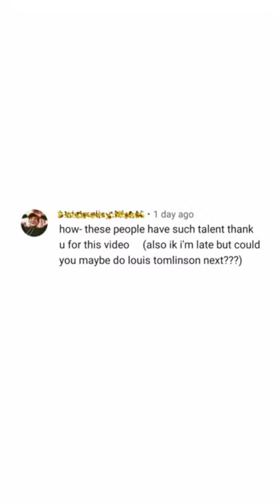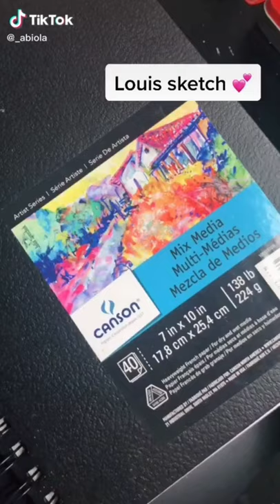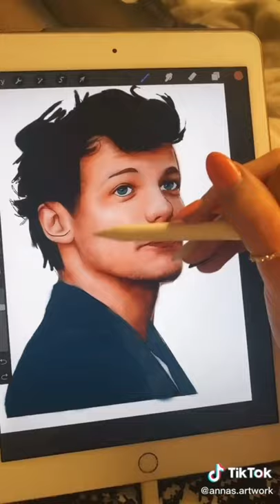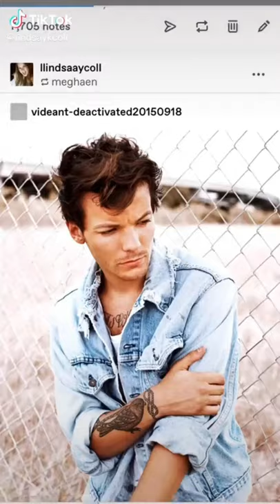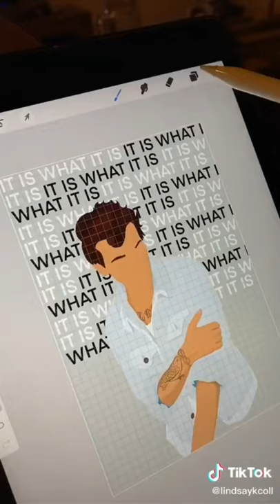Louis Tomlinson Tik Tok Drawings🎨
Who would you like to be the next drawnig video?!•~•